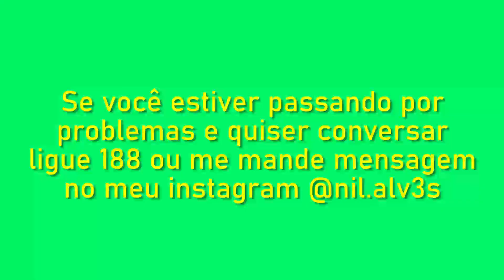AHS: DOUBLE FEATURE - RESENHA EP 5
Olá prometidos, com vocês a resenha do quinto episódio da décima temporada de American Horror Story: Double Feature! Esse episódio aborda temas delicados como suicídio e abuso psicológico, me sinto obrigado a colocar aqui como aviso caso alguém se sensibilize com tais assuntos ou imagens. Caso se sinta sozinho ou precise conversar ligue 188 também podem me mandar mensagem no meu instagram @nil.alv3s, saúde mental acima de tudo!